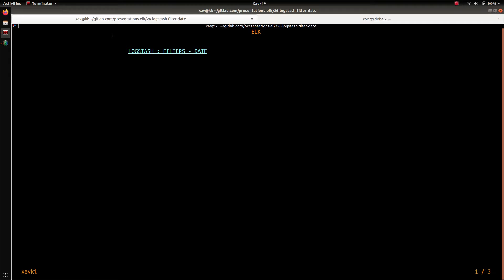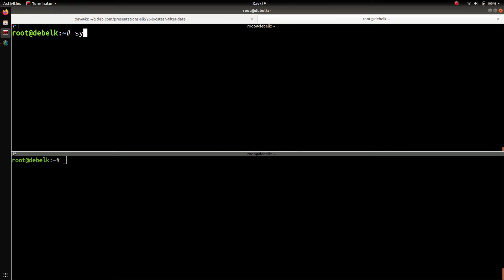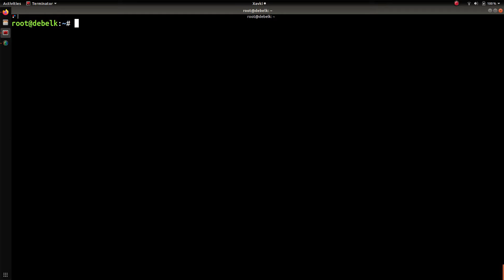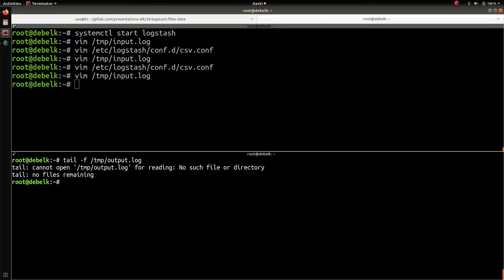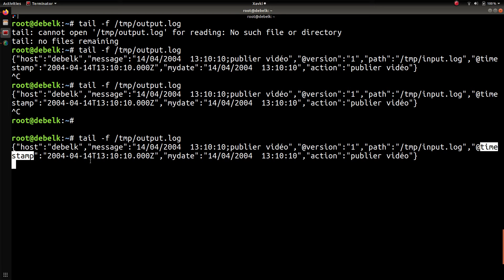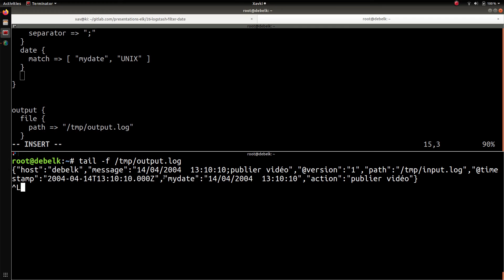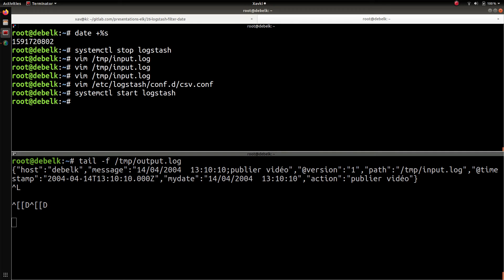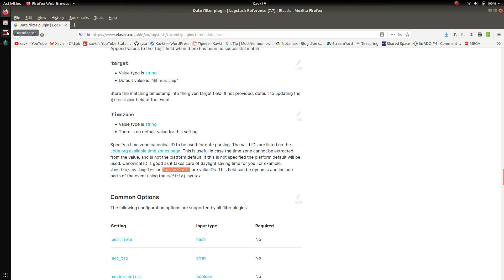ELK - 26. LOGSTASH : FILTER PLUGIN DATE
Vous souhaitez apprendre ELK ? Nouveau tuto logstash dans cette playlist ELK. Nous allons y découvrir un filtre de type date. Très utile il permet notamment de parser une date dans une ligne de log ou de fichier et d'en extraire une date pour l'injecter dans l'output (elasticsearch par exemple).